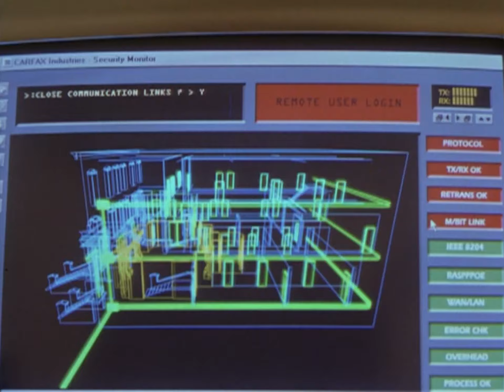Dracula 2000 ORIGINAL TRAILER [HD]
Directed by Patrick Lussier. With Gerard Butler, Christopher Plummer, Jonny Lee Miller, Omar Epps.
Dracula 2000 Blu-ray
Dracula 2000 DVD